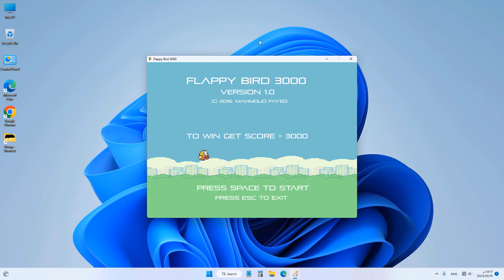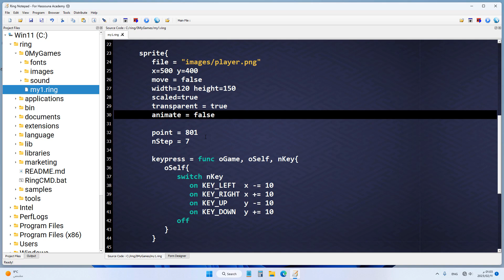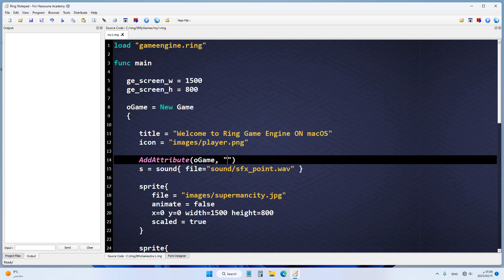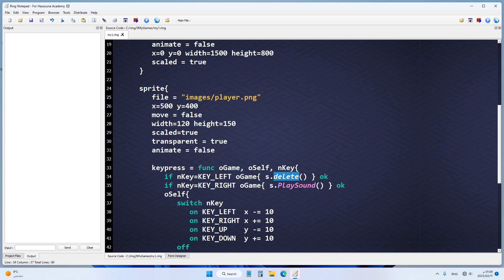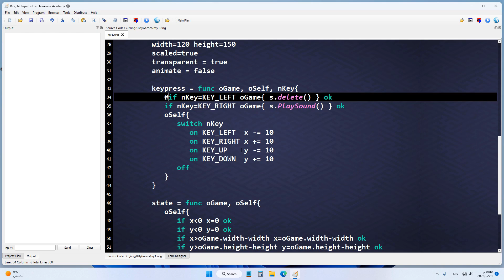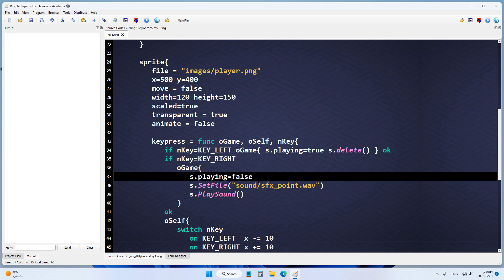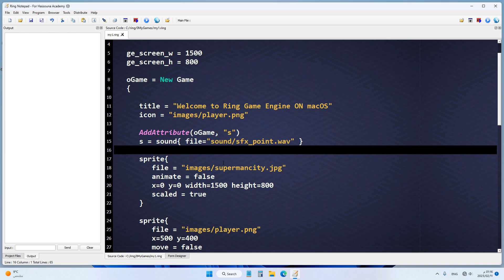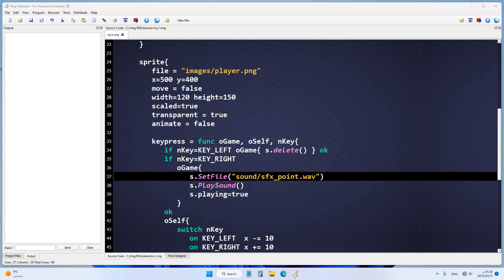حسونة اكاديمي | صناعة ألعاب بسهولة | اللقاء 9 | ring programming language